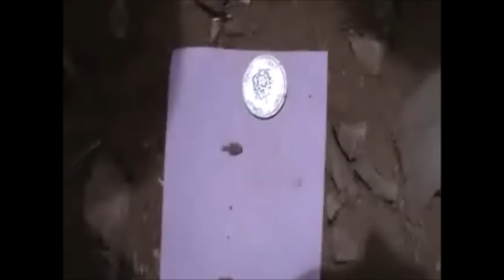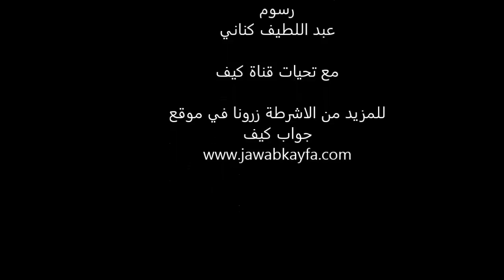حشرة أسد النمل Antlion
شاهد حشرة أسد النمل و طريقة اصطيادها للنمل بطريقة عجيبة و سريعة وشاهد أيضا دورة حياة هذه الحشرة.
Antlion